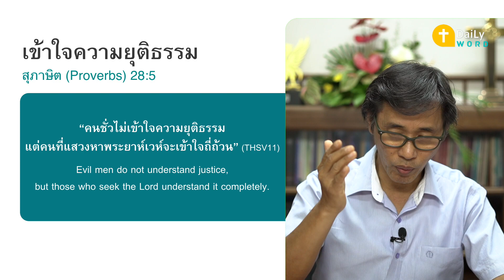[DAILY WORD] เข้าใจความยุติธรรม สุภาษิต(Proverbs) 28:5